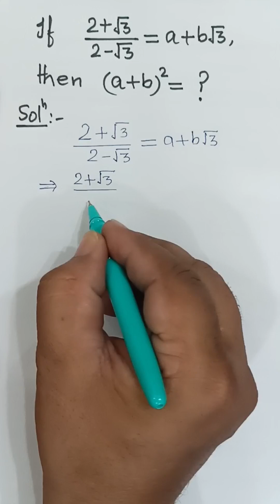IMO problem Solution | Interesting Math Problem | Indian Mathematics Olympiad | Furqan Minto